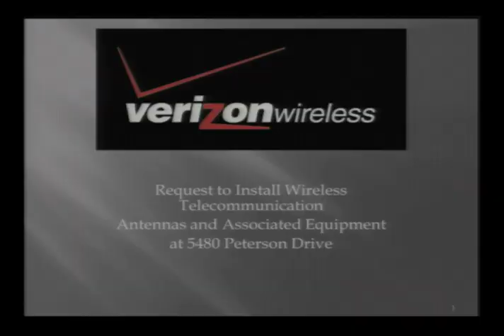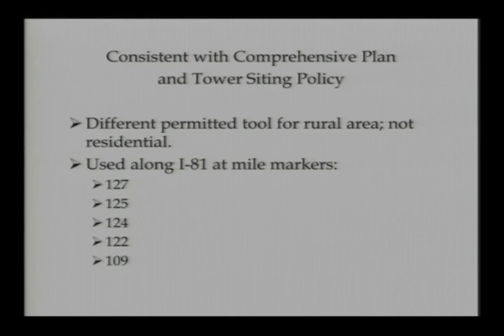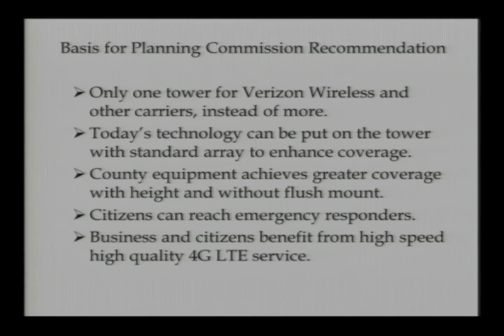Board of Supervisors 6-23-2014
On June 23, 2014, the Montgomery County Board of Supervisors held a meeting at the County Government Center, 755 Roanoke Street, Christiansburg, Va.